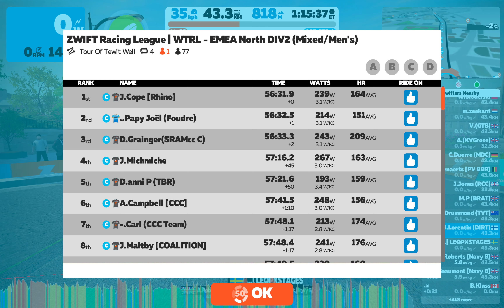DIRTy Beasts Dingos - Tour of Tewit Well x4 - ZRL4 | WTRL - Men's EMEA N B2